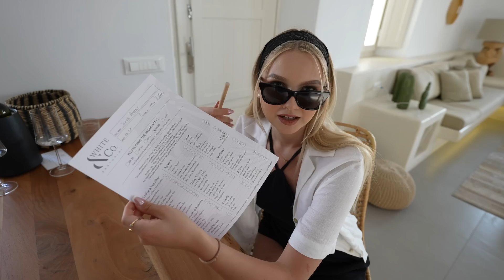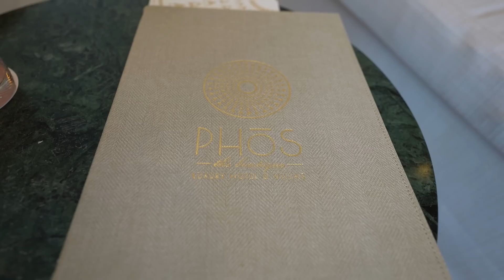NIE TEGO się spodziewała..😳 | Santorini 23''🇬🇷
Hejka kochani,

W dzisiejszym filmie odwiedziliśmy jedną z najbardziej znanych greckich wysp - Santorini 🇬🇷 i prawdę mówiąc, nie tego się spodziewaliśmy 😏😂